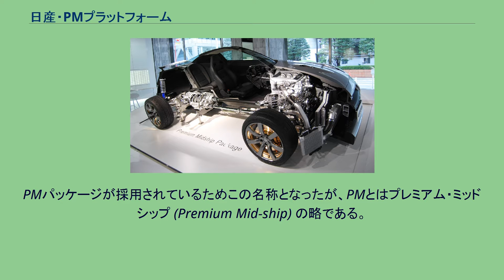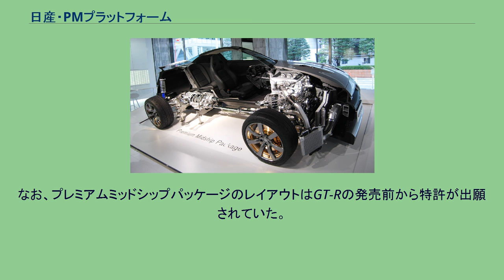日産・PMプラットフォーム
GT-Rのカットモデル PMプラットフォームとは、日産自動車の日産・GT-R専用のプラットフォームの名称である。
PMパッケージが採用されているためこの名称となったが、PMとはプレミアム・ミッドシップ (Premium Mid-ship) の略である。
2012年12月時点ではGT-R専用のプラットフォームであるが、将来のカーエンジニアリングの指標となるべくあらかじめ汎用的に設計されており、セダンやSUVへの転用、およびハイブリッドシステムの搭載も可能である。
このパッケージングはFMパッケージ開発時にはすでにGT-Rの開発責任者となった水野和敏により構想されており、2003年秋のGT-R開発プロジェクト発動時にこのパッケージングが採用されることが決定された。
エンジンを前方に配置し、デュアルクラッチトランスミッションをリアデフと一体化してトランスアクスルをとり、さらにトランスファーも車両後方に配置することにより前後重量配分を最適化し、前53-54：後46-47とした。
なお、前後重量配分が50:50となっていないのは、動的な重量バランスを考慮したためで、実際加速・減速時には荷重バランスが変動するため、必ずしも50:50が理想とされるわけではない。
前後重量配分を改善するのと同時に、リアアクスル付近に重量物を配置することによって旋回時にタイヤに強い接地荷重を与えられる。
なお、トランスアクスルに発生する慣性を後輪の接地荷重に転嫁するために、トランスアクスルを偏平にし、相当低い位置に搭載している。
また、このプラットフォームは一般トランスアクスルレイアウトとは異なり、エンジンとトランスミッションをつなぐトルクチューブがなく、プロペラシャフトのみで連結される独立型トランスアクスル構造をとり、アテーサ E-TS四輪駆動システムと組み合わせたことにより、世界初の独立型トランスアクスル4WD構造としている。
4WD構造となるため、エンジンとトランスミッションをつなぐプロペラシャフトに加え、トランスファーとフロントデフをつなぐプロペラシャフトが存在する構造となる。
前者のプロペラシャフトはZ33型フェアレディZなどですでに実績のあったカーボンファイバー製のプロペラシャフトが採用され、これがこの特徴的なレイアウトを実現させる要になった。
クラッチを後部のトランスアクスル内に内蔵している関係上、エンジン回転時は常にプロペラシャフトが回転し、プロペラシャフトもエンジン回転の慣性物となるため、慣性の少ない軽量プロペラシャフトでなければこのレイアウトは実現し得なかった。
また、前述のようにトルクチューブを省いたことによって、軽量化と振動の低減が可能になっている。
プレミアムミッドシップパッケージの採用により、エンジン後方にトランスミッションがなくなり、エンジンを冷却した空気はセンタートンネル内を通り、トランスアクスルを冷却後、リアディフューザー付近から排出するというエアフローが実現した。
それにより、パワーユニット・パワートレインの冷却にも利点が生まれた。
冷却用のエアフローとアンダーフロアのエアフローをほぼ分離することにより、冷却性能を犠牲にせずアンダーフロアをフラットにでき、空気抵抗の低減と強力なダウンフォースの発生にも寄与した。
ほかの利点としては、大型のトランスミッションを前席の足元付近に搭載する必要がなくなり、ドライバーの位置を適切に決定することが可能になる点などが挙げられる。
なお、プレミアムミッドシップパッケージのレイアウトはGT-Rの発売前から特許が出願されていた。